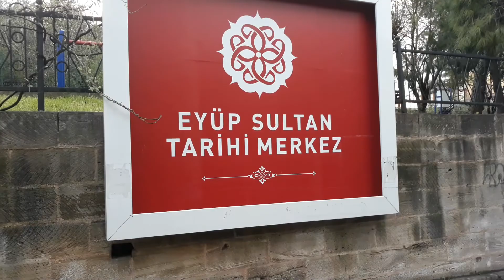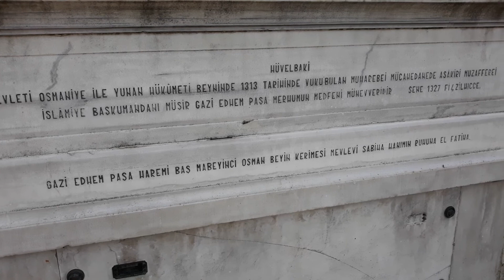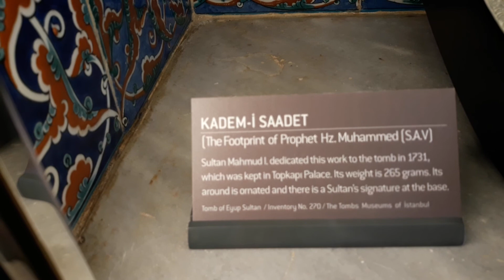صحابہ حضرت (۔ ایوب انصاری (رض) کا قبر ۔استنبول ترکی 🇹🇷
حضرت (۔ ایوب انصاری (رض) کا قبر ترکی 🇹🇷کے شہر اسنبول میں ہے کچ معلومات اس وڈیوں میں اپکو میلینگے اور اچھی بات اس ویڈیو میں اپ (حضرت محمد ،ص،) کا پئیرو کا نشان پتر کے اوپر اپکو دیکئی دیگا
Hazrath abu ansari grave in turkey city istabul ,if you see this video you can lot of information about The prophet Hz mohammad (s.a.v ) foot print in stone ,watch and please subscribe my channel